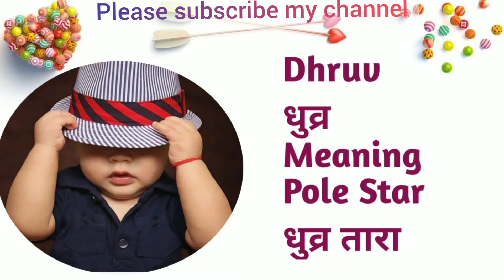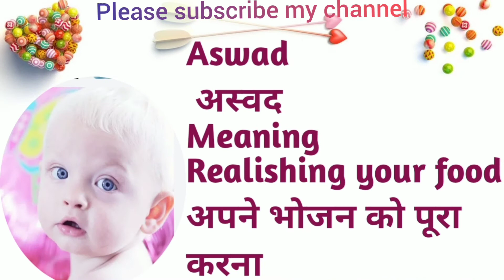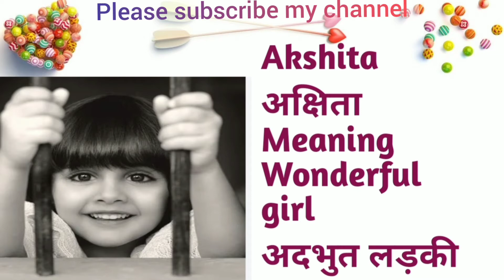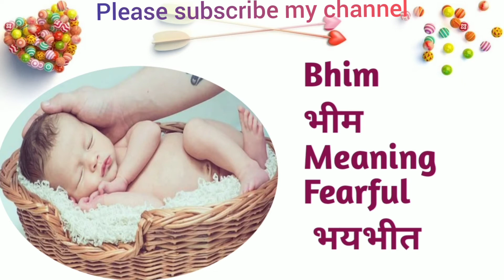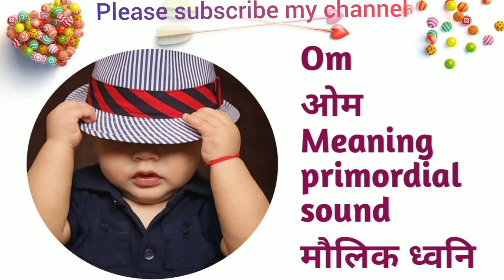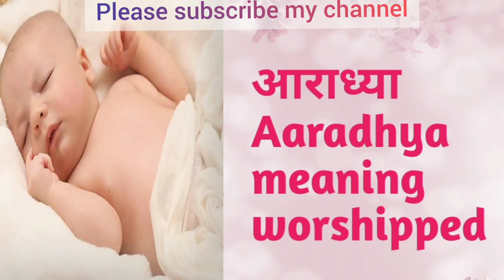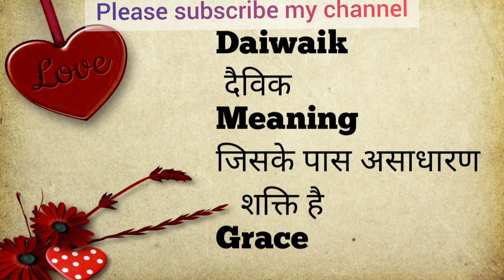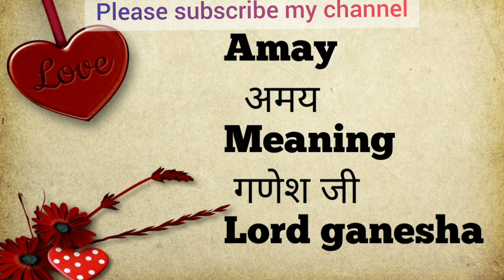100 UNIQUE BABY NAMES Predicted To BLOW UP 2021 & BEYOND! (For Girls & Boys) | Trendy Baby Name List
100 UNIQUE BABY NAMES Predicted To BLOW UP 2021 & BEYOND! (For Girls & Boys) | Trendy Baby Name List

Welcome to artists faction
 Is  video me aap A se shuru hone vale ladkon ke naam janenge.

artists faction
baccho ke naam A se
bacho ke naam A
बच्चों के नाम
artists faction
A se ladko ke naam
A se boys name
A se ladko ke new name

If you are searching any specific names then please comment.